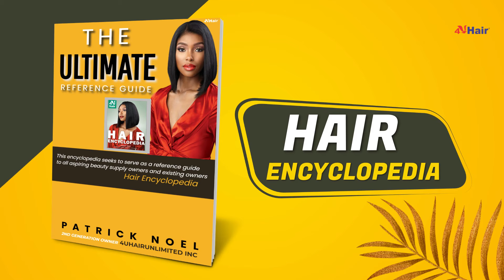Spring Sale - Hair Encyclopedia Vol.1 The Ultimate Reference Guide by Patrick Noel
Get Your Hands on a Copy of an eBook Written by Patrick Noel to serve as your ultimate guide on proper stock ordering, specific products to carry, and a general analysis to show the reasoning behind the product choice.